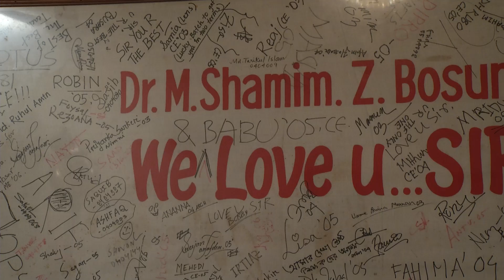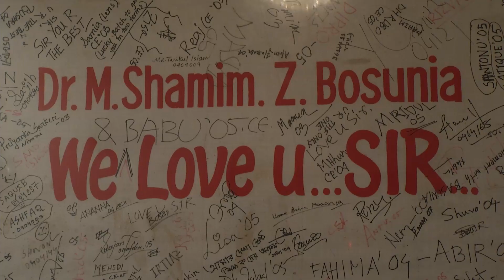Interview with Dr. Shamim Bosunia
Important Conclusions on Reinforced Cement Concrete – Dr. Shamim Bosunia – Professor, Emeritus, speaks about use of reinforced concrete cement in construction in a talk with Mr. FR Khan – Managing Director of bti.